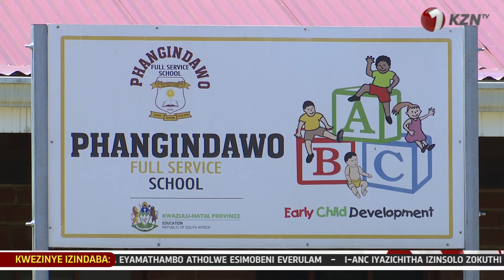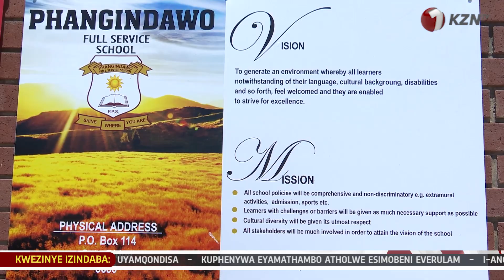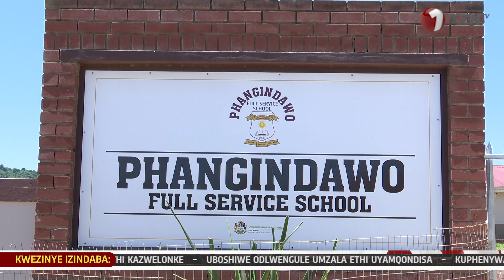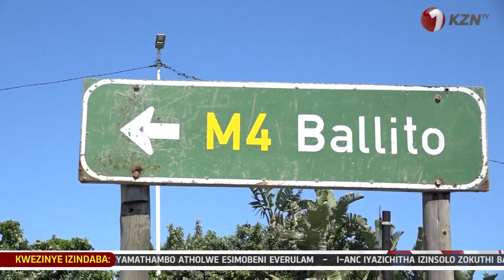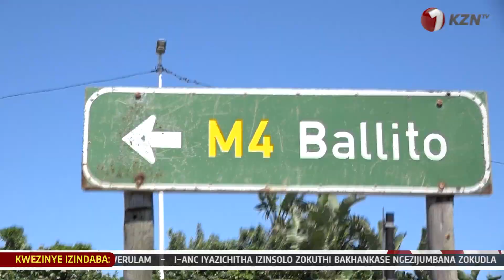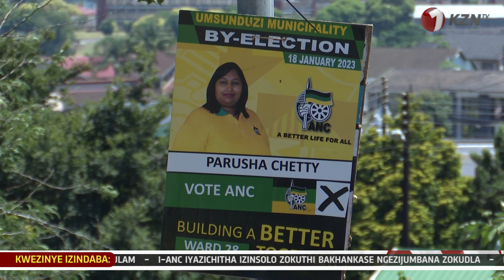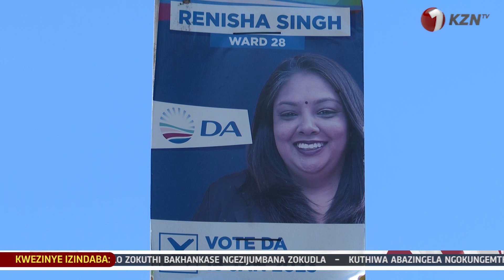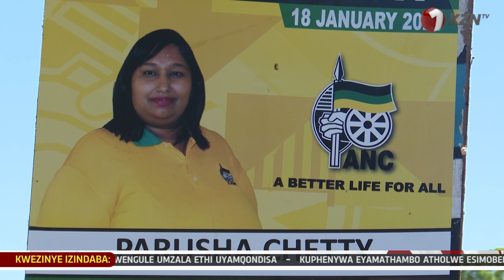ISILO SIGXEKA UKUBULAWA KWABESIFAZANE NEZINGANE.KUNTWELA EZANSI KWEYAMANZI.1KZNTVNEWS 13 JANUARY2022